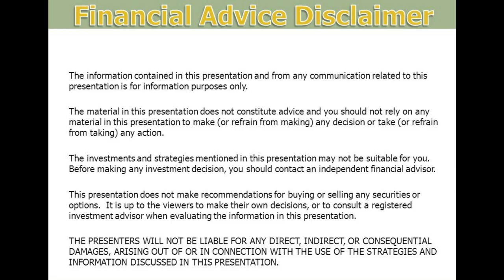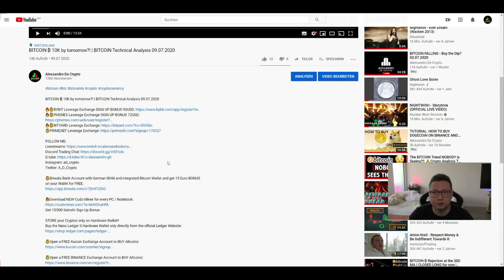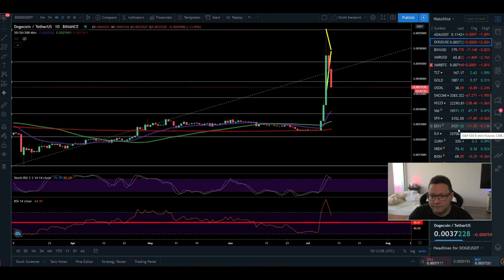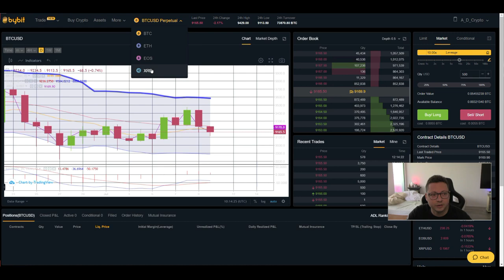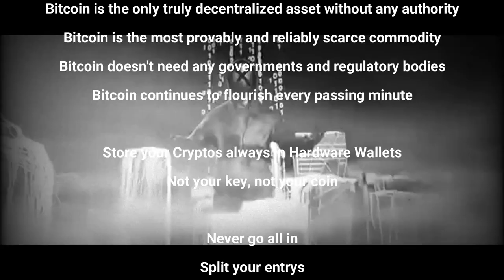BITCOIN ₿ & ALTCOIN & SP500 GENERAL MARKET ANALYSIS ¦ 200D MA TEST INCOMING ¦ BITCOIN TA 10.07.2020